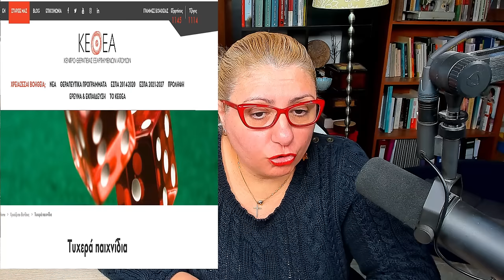Το χρωστάω στον εαυτό μου να εκφράσω τον έρωτα μου σε αυτό τον τύπο από τη δουλειά!limerence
Μια απίστευτη επιστολή. Μια μητέρα 38 χρονών μου γράφει για να μου δηλώσει πως "το χρωστάει στον εαυτό της να εκφράσει τον έρωτα της" σε έναν τύπο από τη δουλειά της. Έναν τύπο που ίσως τη φλέρταρε δημοσίως στο τσατ. Έναν τύπο που της έδειξε με λόγια πως δεν ενδιαφέρεται. Όμως είναι σε κατάσταση limerence με τον τύπο αυτό.
Στο γράμμα της αναφέρεται έτσι χαλαρά για ένα πολύ σοβαρό πρόβλημα που αντιμετωπίζει, εδώ και 15 χρόνια. Την εξάρτηση από τον τζόγο! Ναι, υπάρχουν και γυναίκες εθισμένες στον τζόγο. Ενώ λοιπόν, αντιμετωπίζει τόσο σοβαρό πρόβλημα μου γράφει πως "Η ζωή μου με πάει, δεν την πάω εγώ, δεν νιώθω καλά καιρό τώρα και νιώθω ότι πρέπει από κάπου να ξεκινήσω να ξετυλίγω το νήμα" και φαίνεται από την επιστολή της πως θεωρεί πως θα πάρει τη ζωή της στα χέρια της αν επιδιώξει να εκφράσει τον έρωτα της στον συνάδελφο της... Στην πραγματικότητα, ο ελέφαντας στο δωμάτιο είναι ο εθισμός στον τζόγο!
Δεν ξεπερνιέται ένας εθισμός με την υποκατάσταση του από έναν άλλο εθισμό!
Ο εθισμός καταπολεμάται με τη ΔΕΣΜΕΥΣΗ ΣΤΗΝ ΑΠΕΞΑΡΤΗΣΗ
ΚΑΙ ΤΗ ΣΚΛΗΡΗ ΣΚΛΗΡΗ ΔΟΥΛΕΙΑ!